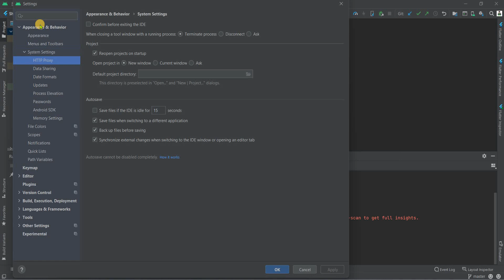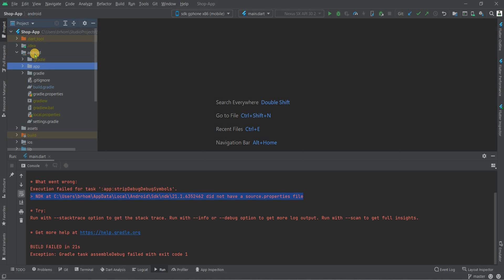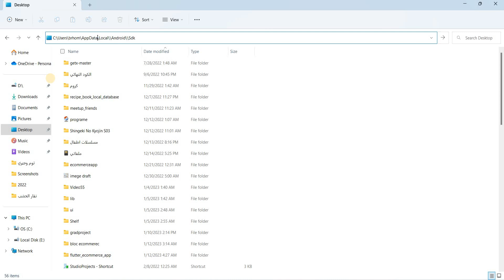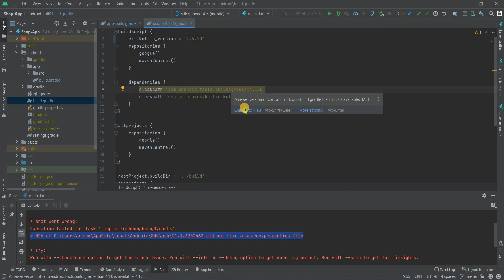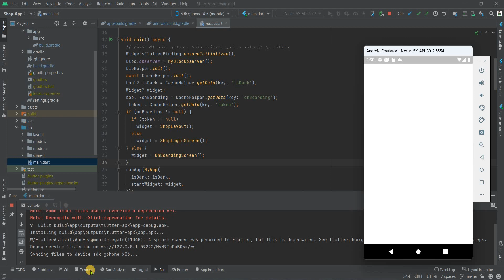Fix: One or More Plugins Require a Higher NDK version | Flutter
In this video, you will learn How to Fix these Issue One or More Plugins Require a Higher NDK version | Flutter
ndk\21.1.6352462 did not have a source.properties file
One or More Plugins Require a Higher NDK version | Flutter
NDK issue after flutter upgrade, No version of NDK
Install and configure the NDK
Problem of One or more plugins require a higher Android NDK version
SOLVED Flutter Error One or more plugins require a higher NDK version
Solve Error: One or More Plugins Require a Higher NDK version | Flutter
NDK package development platformNDK Downloads changes in the latest version of the NDK
حل مشكلة اضافة واحدة او اكثر تتطلب نسخة اصدار اعلى من NDK | اندرويد استوديو | فلاتر